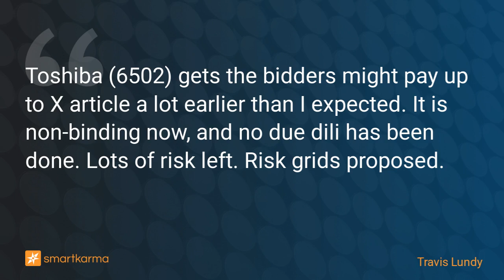Oops, Price Leaks Early on Toshiba - Now We Have To Think About Probability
Toshiba (6502) gets the bidders might pay up to X article a lot earlier than I expected. It is non-binding now, and no due dili has been done. Lots of risk left. Risk grids proposed.
-  by Travis Lundy on Toshiba Corp in Event-Driven

Key points:
1. An article this morning in the Yomiuri suggested JIC was bidding, even though they have not been in any lists of 8 bidders I have seen. The market yawned.
2. An article this evening says bidders are offering up to ¥7,000/share but there is a range of pricing and conditions. Not surprising, but we know little.
3. Shareholder structure matters. This has been event-y for a long time so I expect not many new buyers are ready to come in. This just shifts the range. And risk.